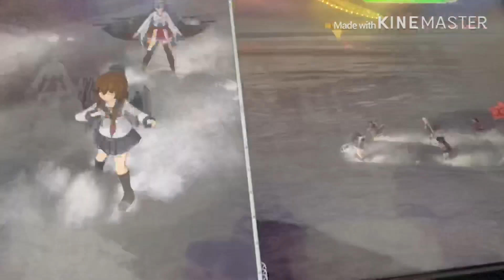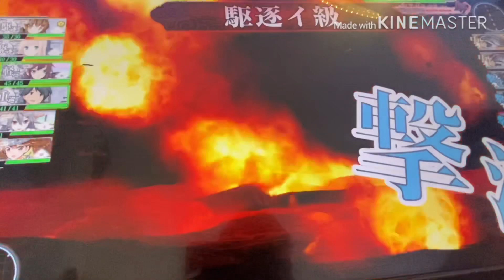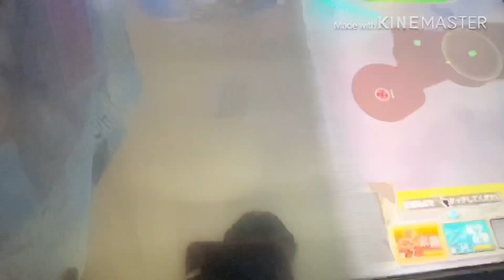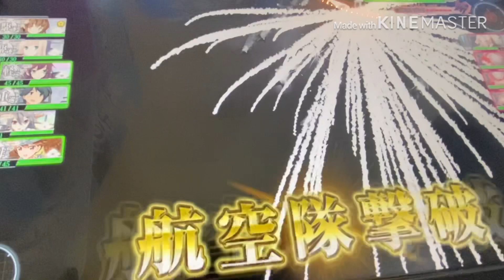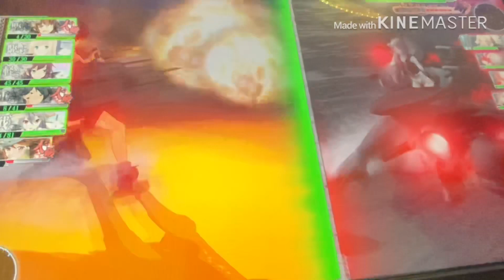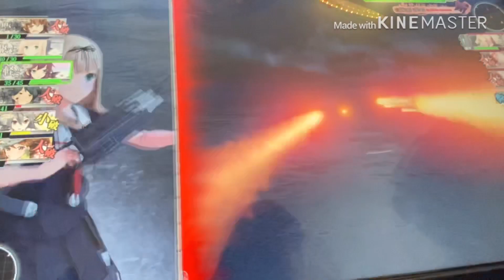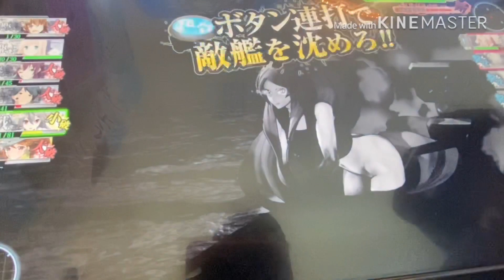【艦これアーケード】第二次カレー洋作戦 三度目の出撃をした時の事ですがかなり地獄でした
なんでこんなに装甲堅かったんだ•••そしてイベント海域はここで幕を閉じてしまった•••